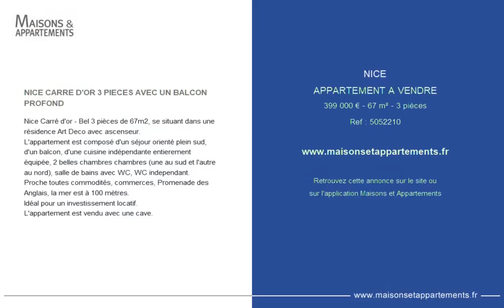NICE - APPARTEMENT A VENDRE - 399 000 € - 67 m² - 3 pièce(s)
Référence : 5052210

NICE CARRE D'OR 3 PIECES AVEC UN BALCON PROFOND

Nice Carré d'or - Bel 3 pièces de 67m2, se situant dans une résidence Art Deco avec ascenseur.
L'appartement est composé d'un séjour orienté plein sud, d'un balcon, d'une cuisine indépendante entierement équipée, 2 belles chambres chambres (une au sud et l'autre au nord), salle de bains avec WC, WC independant.
Proche toutes commodités, commerces, Promenade des Anglais, la mer est à 100 mètres.
Idéal pour un investissement locatif.
L'appartement est vendu avec une cave.

Cette annonce vous est proposée par l'agence Well Estate International Agency

|2346550|